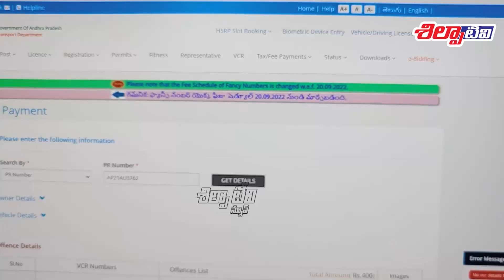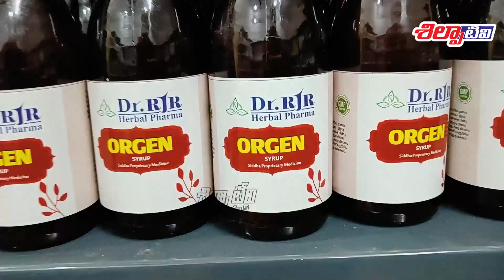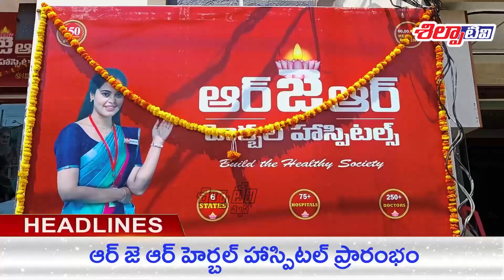Silpa Tv News | 09-06-2023 | Nandyal Local News | Bulletin